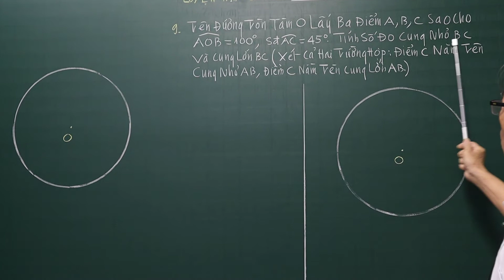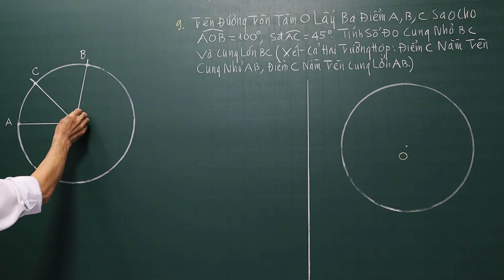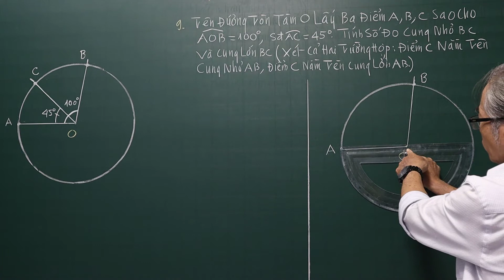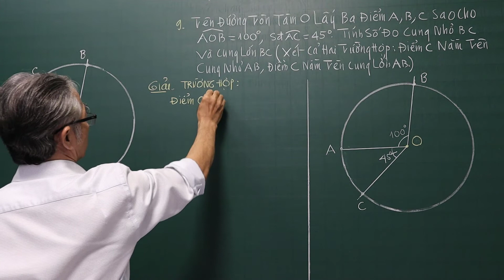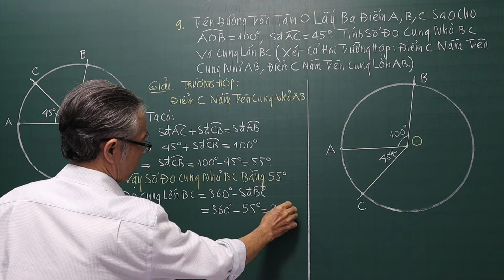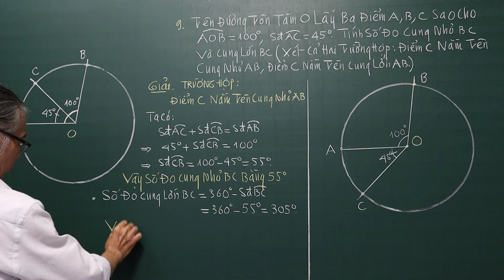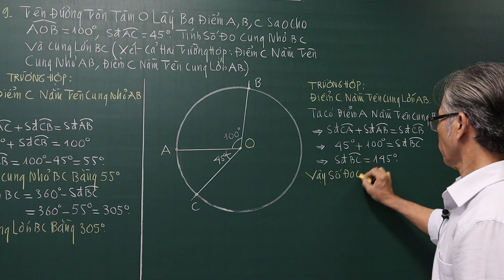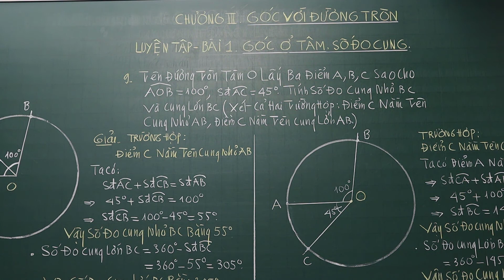Luyện Tập Bài Số 9/69 SGK. Bài 1.Góc Ở Tâm. Số Đo Cung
Video; Hình Học Lớp 9 Học Kì II
Chương III. Góc Với Đường Tròn
❖▬▬▬▬▬▬▬▬▬▬ஜ۩۞۩ஜ▬▬▬▬▬▬▬▬▬▬❖
Thông tinh kênh Lê Minh Đức GSP
4. Địa chỉ giảng dạy: 183/38 đường 28, P.06, Q.Gò Vấp, TP.HCM
❖▬▬▬▬▬▬▬▬▬▬ஜ۩۞۩ஜ▬▬▬▬▬▬▬▬▬▬❖

Thẻ tags:
duong_thang_song song
tiếp_tuyến_chung _của_hai_đường_tròn
# tiep_tuyen_chung_cua_hai_duong_tron